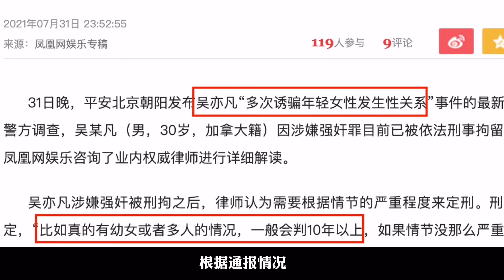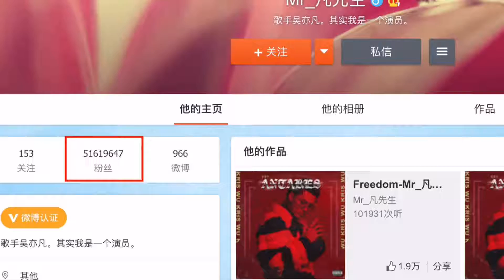【吴亦凡刑拘】“涉嫌强奸”吴亦凡自己一语成谶！律师称“十年以上”多少人的青春再次被喂了狗。